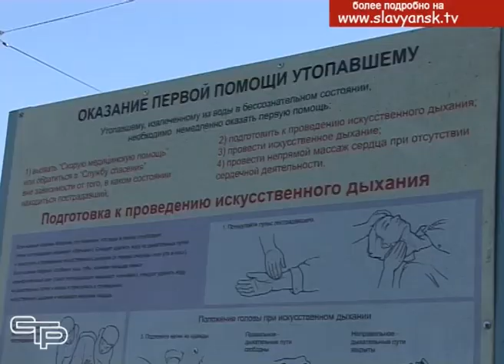Центральный городской пляж подготовлен для отдыхающих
Те, кто по каким-либо причинам в ближайшее время не поедут на море, могут прекрасно отдохнуть и позагорать в черте города. Центральный городской пляж подготовлен для отдыхающих. О плюсах и минусах купания в реке расскажут наши корреспонденты.